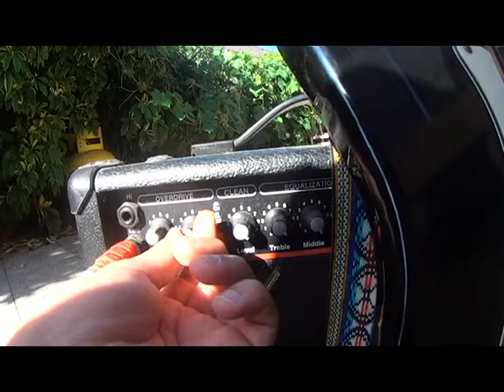Sons of Stone (The People's Temple)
Otra prueba